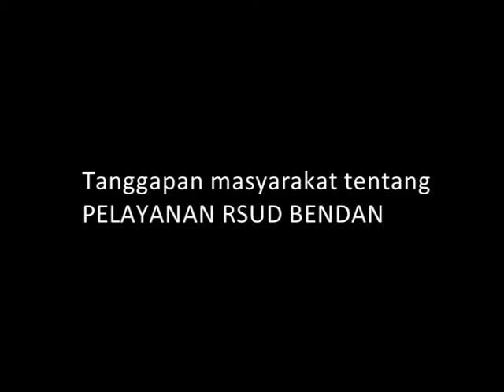DOKTER-Q EPS PELAYANAN RSUD BENDAN SEG 3